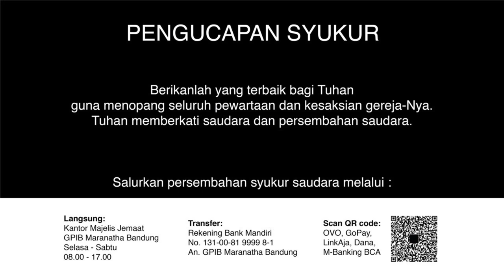Ibadah Rumah Tangga 14 Oktober 2020 - GPIB Maranatha Bandung